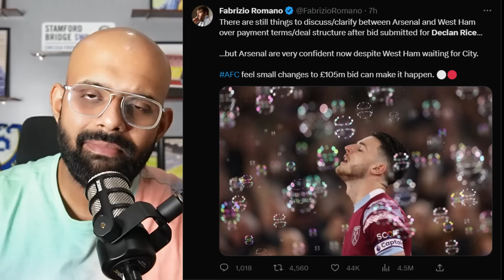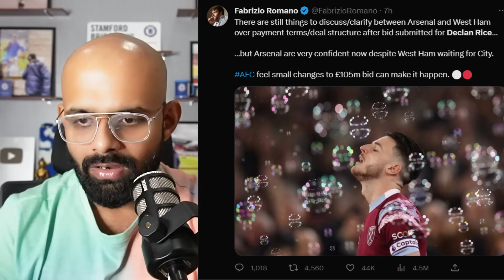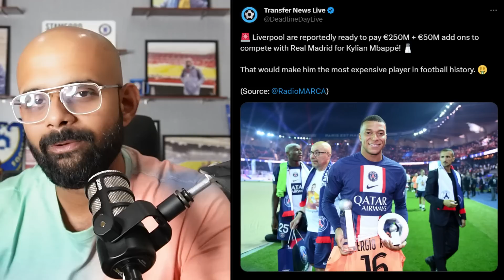Mbappe to Liverpool? India vs Kuwait 1-1 | Arsenal Submit Declan Rice Bid